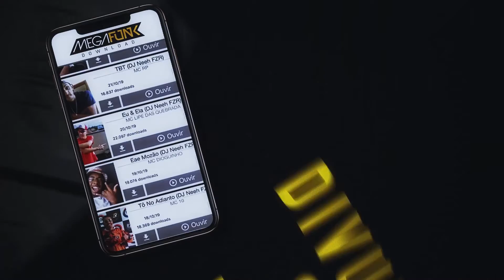MC Binho ZK - Papo de progresso (DJ Carlinhos da vs , DJ Max) Ritmão Produtora